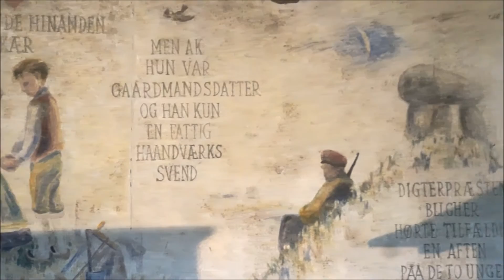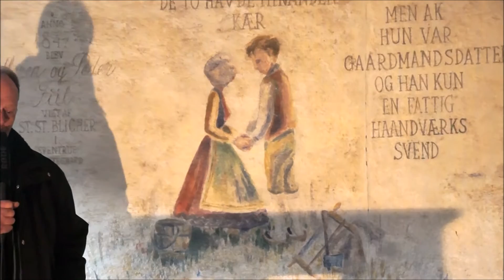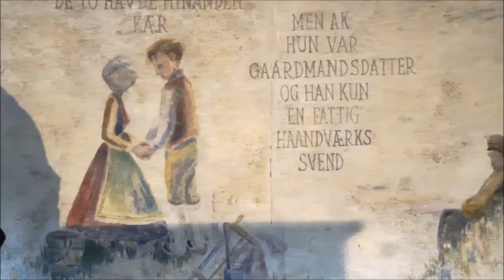Hvem er Familien Fiil (Optagelser fra Hvidsten Kro)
i Denne video fortæller Hans hvem Familien Fiil er. Og om hvordan det blev Familien Fiil der kom til at eje Kroen.